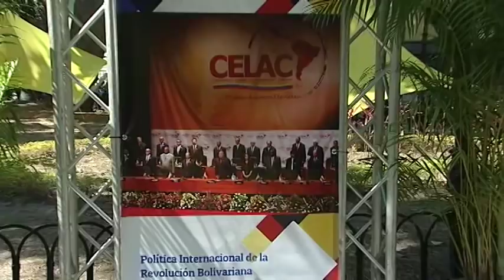Ministro de Cultura de Venezuela en tribuna antiimperialista en la Plaza Bolívar este lunes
Ernesto Villegas, el ministro para la Cultura en Venezuela, se dirige al público presente en la plaza Bolívar de Caracas este lunes repudiando los intentos de potencias extranjeras para agredir e intervenir al país. "¡No nos regalaron la independencia, nos la ganamos nosotros con nuestro sudor y nuestra sangre de nuestros abuelos y abuelas aguerridas, que nos hicieron libres, independientes y soberanos!", dijo horas después de que 11 países de la Unión Europea dijeran que sólo reconocen como presidente del país a Juan Guaidó, quien se autoproclamó jefe de Estado en una plaza el pasado 23 de enero, con el apoyo de Estados Unidos.